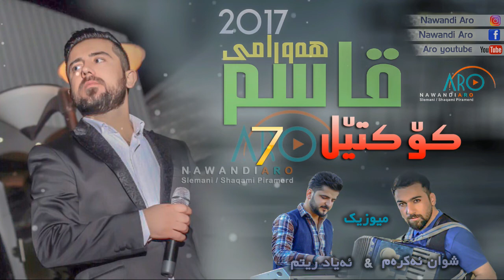QASM HAWRAMI AHANGE TAEBT 2017 TRAK 7 KOKTEL ARO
Aro Youtube @